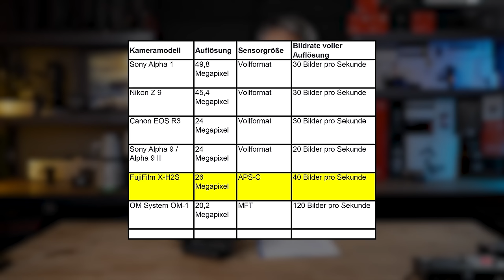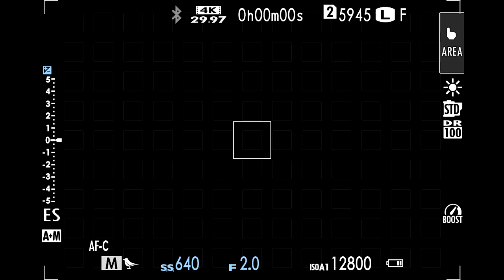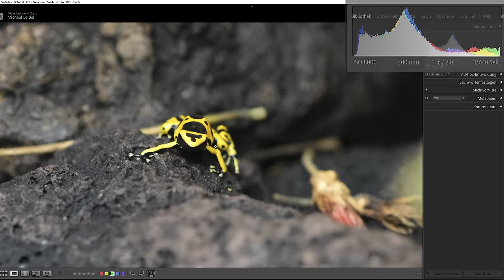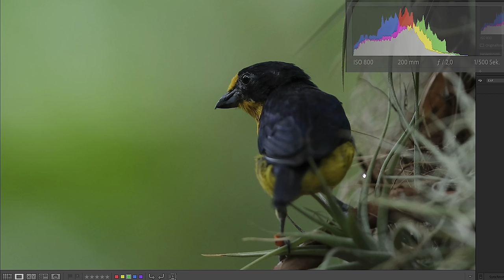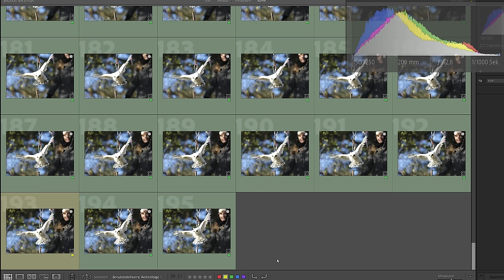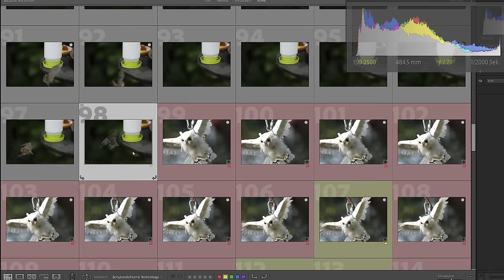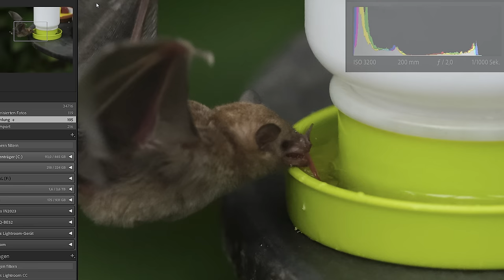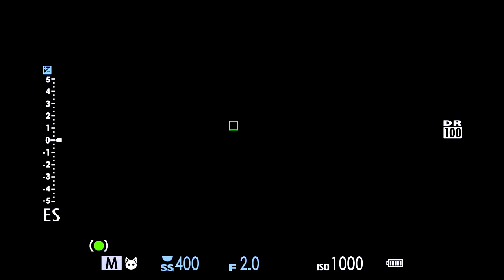Fuji X-H2s im TEST 📸💨 AF Performance zum APS-C Preis?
Die Fujifilm X-H2s 📸  ist eine APS-C Kamera der Spitzenklasse. In diesem Review schaue ich mir genau die Autofokus Geschwindigkeit an und wie viele Bilder in Serie scharf sind. Wie gut ist die Motiverkennung und wie schnell ist der AF? Wir vergleichen die Fotos auch mit der Sony A7 IV und ich gebe ein Fazit ab, welche Kamera man kaufen sollte. Wie gut ist die Bildqualität der 26 Megapixel und wie gut oder schlecht ist das ISO Rauschen?

👉 Fuji X-H2s *
👉 Fuji X-H2 *
👉 Fujinon 150-600 *

👉 Mein Rekorder auf der Kamera *

0:00 Fuji XH2s im Test
3:37 Technische Daten und Ausstattung
9:04 Autofokus AF Geschwindigkeit
11:35 Bildqualität, Sensor Rauschen
13:20 Wie viele Bilder sind scharf | Bildbesprechung
22:26 Autofokus Teststrecke
33:45 Bedienung der Kamera Fujifilm X-H2s
37:00 Nachteile